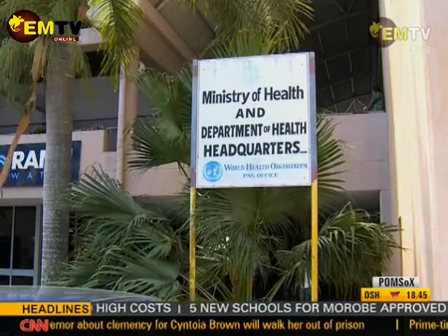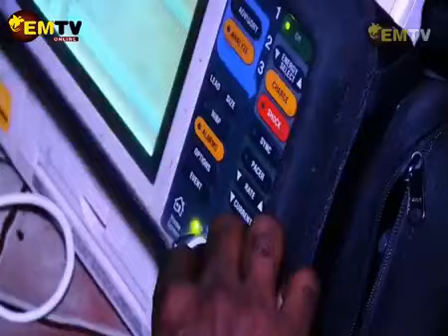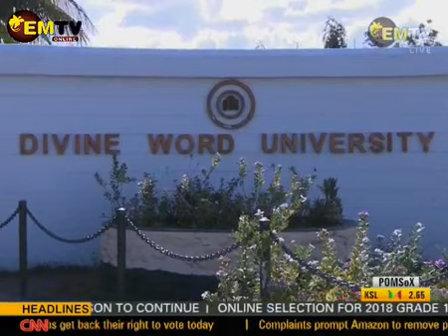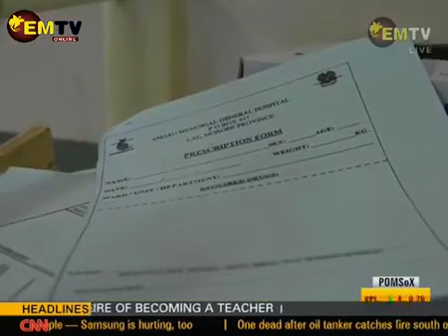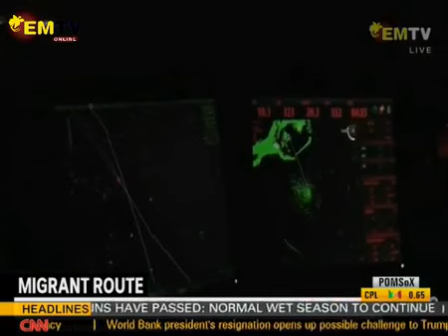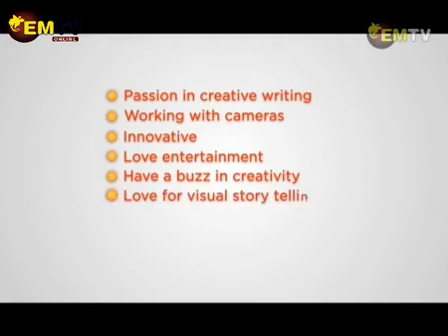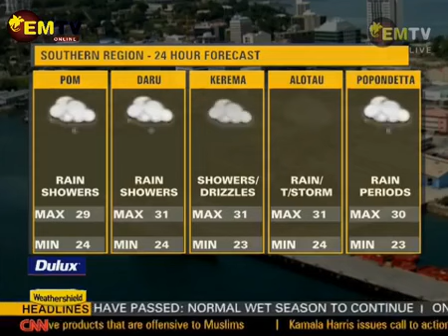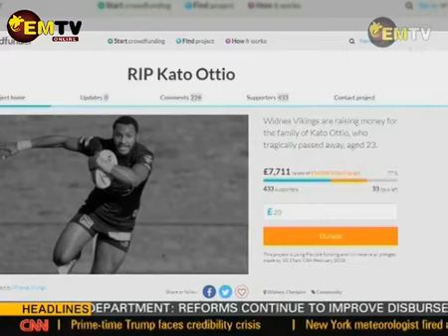EMTV News - 08 January, 2019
HEADLINES |

1. 2019 Finance Targets –
Finance Department to continue reforms;

2. Bomana’s Dark Story –
Guarding PNG’s biggest prison facility under darkness; and

3. National Procurement Act –
National Procurement Act, now in effect.